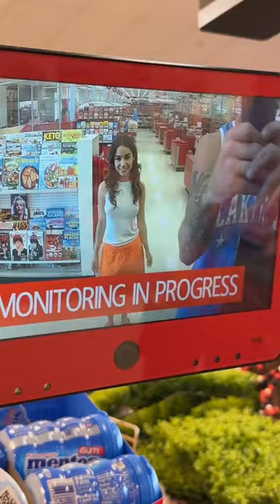Daisy Bloomss 💙 smile ur on camera😄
smile ur on camera😄